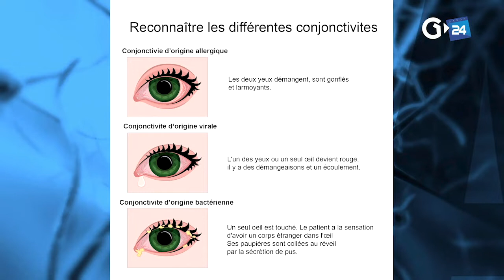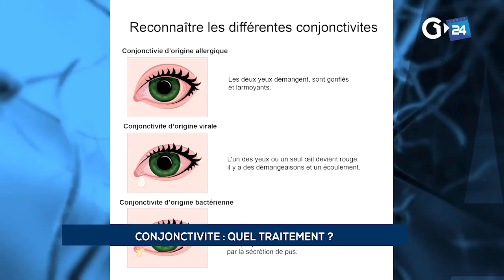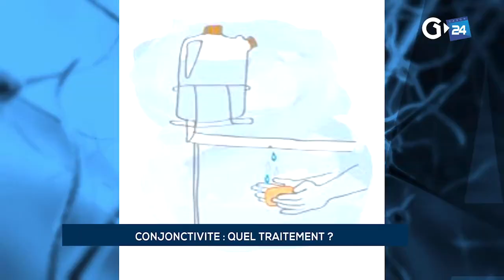INSTANT SANTÉ - CONJONCTIVITE QUEL TRAITEMENT